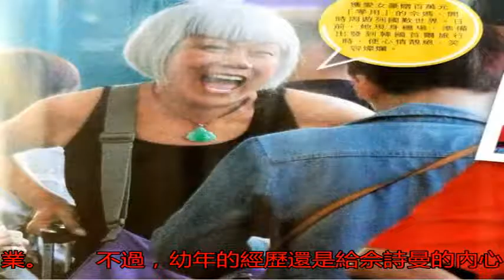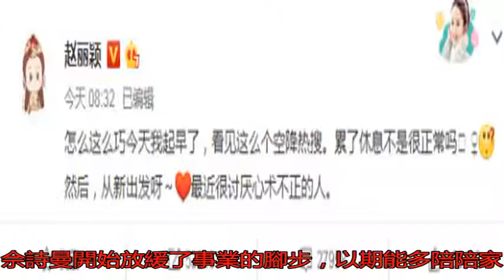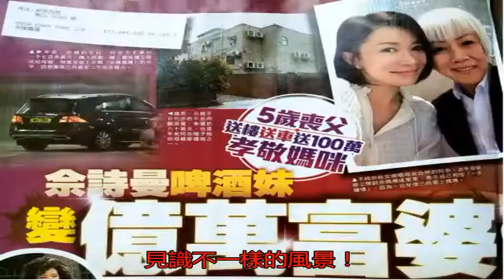無線曾經的當家花旦 身家億萬又孝順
因為“停工休整”，趙...